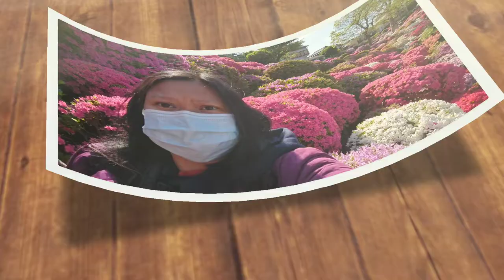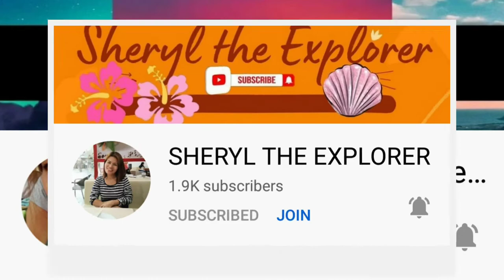Koishikawa Korakuen Gardens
This is throwback pictures. This taken last November 3, 2017.

The Koishikawa Kōrakuen (小石川後楽園) is a large urban park in the Koishikawa neighborhood of Bunkyō, Tokyo, Japan. {wikipedia}